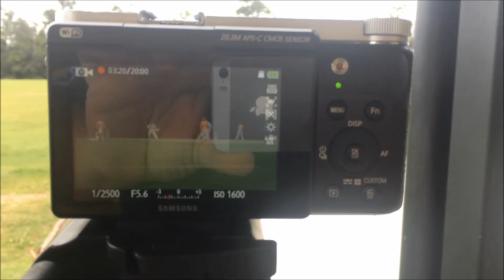Landsborough v Buderim Twenty20 cricket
Buderim traveled to Landsborough for a Twenty20 cricket match. They needed to win with an improved Net Run Rate. However, Yandina thrashed Kenilworth in the other Pool A game to leap frog Buderim into the final.

Final scores
Buderim 9 out for 91 off 20 overs
Landsborough 8 out for 66 off 20 overs